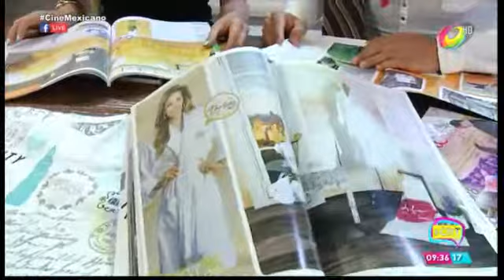Mundo De Las Colchas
Capsula 03 campaña comercial y Spot